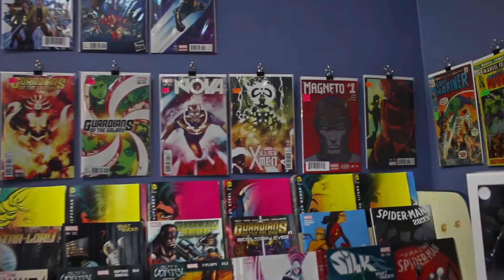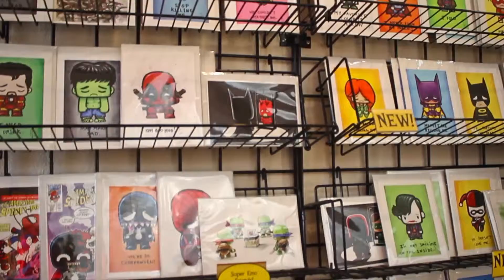Free Comic Book Day 2015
A few friends and I decided to hit up a handful of comic book stores on Free Comic Book Day.
Here's a quick montage of all the places we visited.